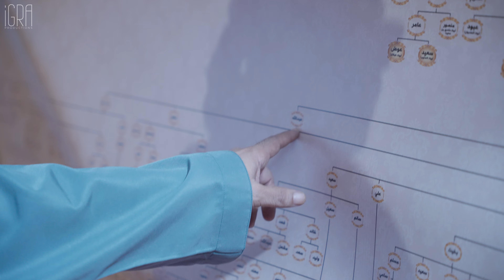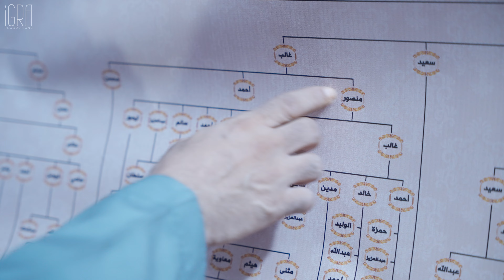[4K] عواد بيت آسلم الشنفري لعيد الأضحى بتاريخ 30-6-2023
[AR] تصوير وإنتاج: محمد عبدالله سعيد الشنفري (بوحازم)
الموسيقى
TIDES - Childhood (Instrumental)
مرخصة عبر

[EN] Filmed and montaged by: Muhammad Abdullah Said Al Shanfari, Bo Hazem
Music
TIDES - Childhood (Instrumental)

Gear:
- Sony a7S III camera.
- Nitze Camera Cage for Sony a7S III - TP-A7SIII.
- CAMVATE Quick Release Handle (Nato Rail Handgrip Top Handle) with 100mm NATO Rail.
- Sigma 24-70mm f/2.8 DG DN Art lens.
- Deity V-Mic D4 Duo Shotgun Microphone.